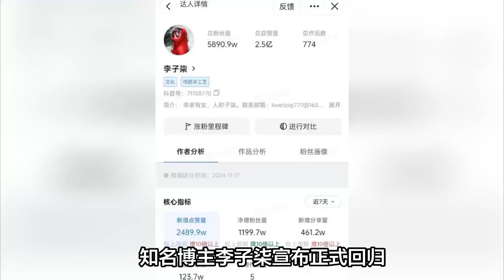李子柒回归一周涨粉1200万，最新表态“不希望梦想是当网红明星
💚 李子柒回归一周涨粉1200万，最新表态“不希望青少年的梦想是当网红明星”